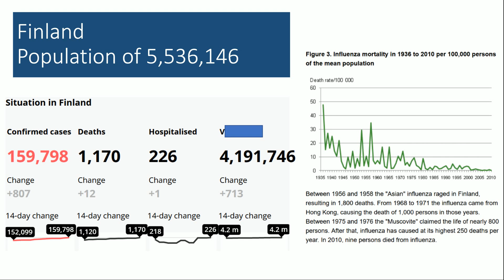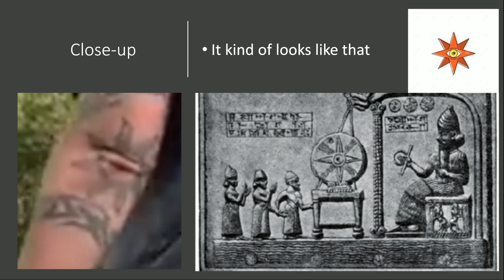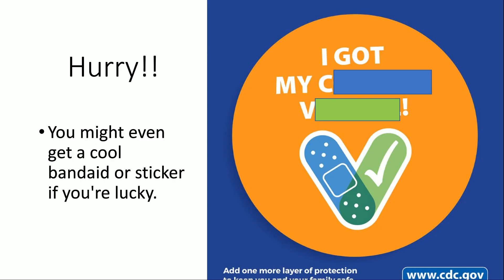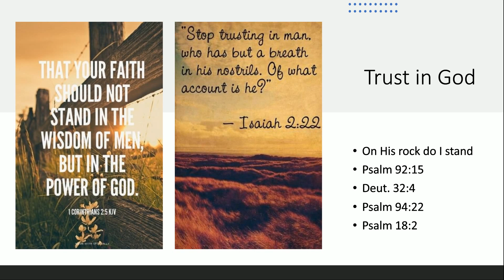Green Light GO 7grainsofsalt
ABC News just reported that they approved the jäb for 5-11yr old children. This is truly a sad day. Please read between the lines or watch other older videos. Test everything & only trust in God. Enjoy the day!

Be wise as serpents & innocent as doves.

Cindy @ 7grainsofsalt3